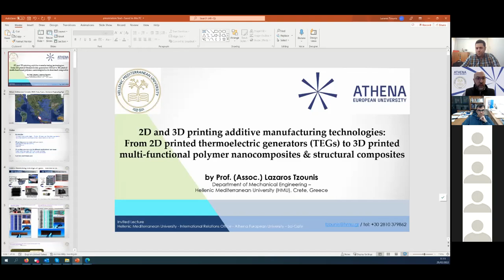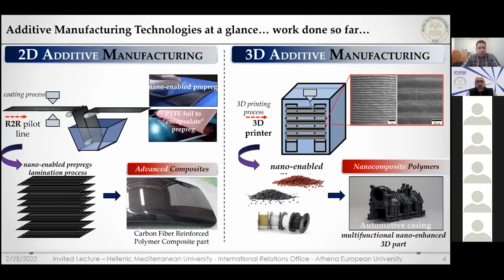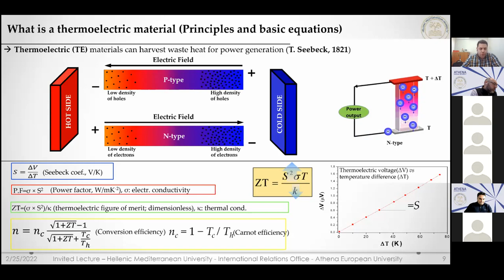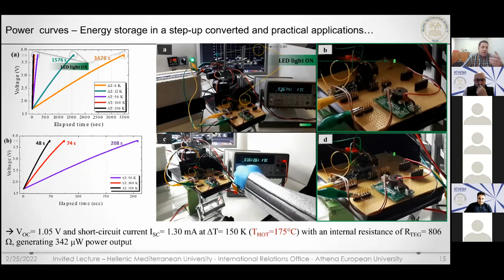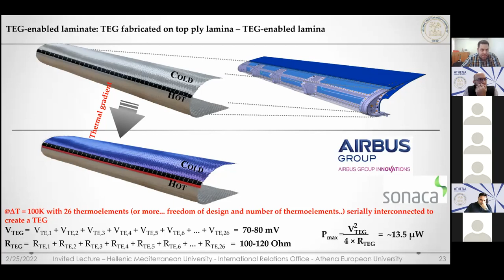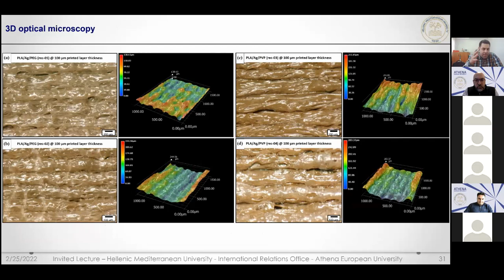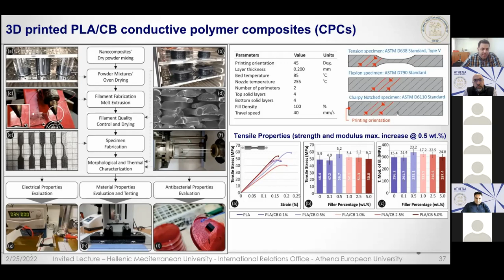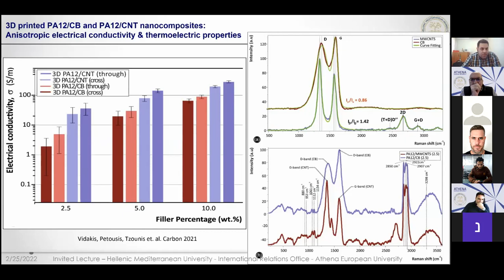Additive Manufacturing 2D and 3D printing technologies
Additive manufacturing (AM) is currently considered as one of the most promising manufacturing technologies. 2D printing has been widely used for low-cost printed electronic devices e.g. Thermoelectric Generators (TEGs,) Photovoltaic (OPVs, PePVs: third-gen PVs) harvesting devices, actuators, heaters, sensors, etc. Among 3D printing technologies, fused filament fabrication (FFF) has been the most prominent technology, while the utilisation of multi-functional polymer nanocomposite filaments has received a continuous scientific interest.
Within this talk, a focus will be given to 2D and 3D printing technologies with a special emphasis on i) the printing process principles, proper materials & formulations with tailored optoelectronic properties, and ii) to the resulting multi-functional devices/ objects with thermoelectric harvesting capabilities (TEG devices), heater functions, electrically conductive 3D objects, mechanical reinforcement, and structural character. A hybrid approach combining 2D and 3D printing will be presented towards printed structures with response to multiple external fields against 4D printing applications.